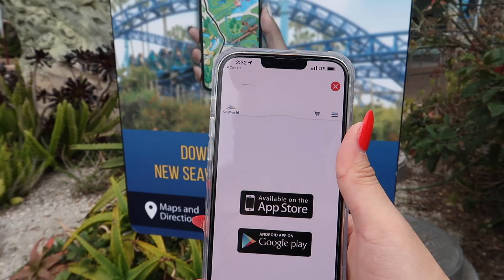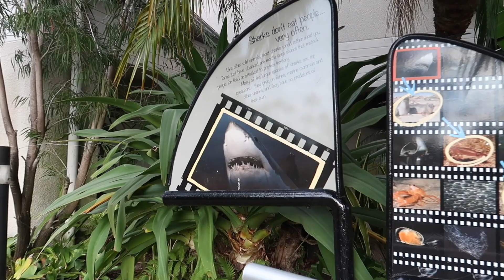VLOGMAS 2021 FINALE : SEAWORLD + GIVEAWAY! 🐋🌊| Tina Braganza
How to Enter:
1. Must LIKE this video & COMMENT your answer below.
3. REPOST the vlog on your social accounts and Tag TINABRAGANZA for bonus entry.
(Tag your friends for more chances of winning)

 I wanna choose someone who's genuinely a ride or die fam member!***

THAT'S IT! GOOD LUCK AND I LOVE YOUUUUUU!

- The giveaway begins tonight Dec 1 2021 6PM PH time and ends the following day 12PM PH time. I will be using a random number generator to pick a winner! The winner will be announced on the next Vlogmas video 6pm PH time. If you are the winner you must DM me your address here on Youtube or Instagram within 48 hours or a second winner will be chosen. Thank you to everyone who decides to enter! Much love always.❤️

xoxo,
Tina.